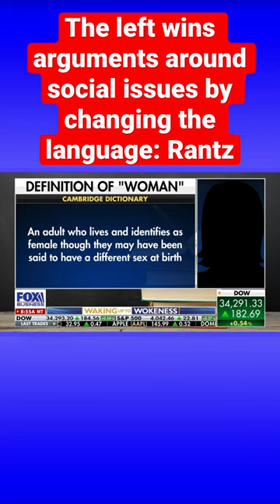Cambridge Dictionary changes definition of ‘man’ and ‘woman’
KTTH Seattle Radio talk show host Jason Rantz discusses Cambridge Dictionary changing the definition of ‘man’ and ‘woman.’